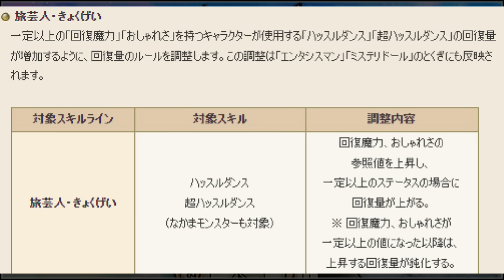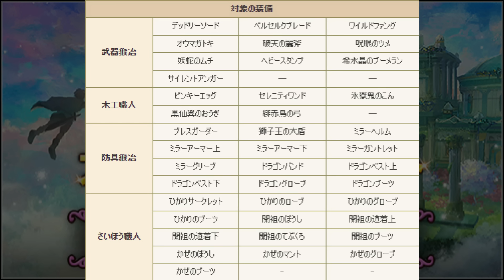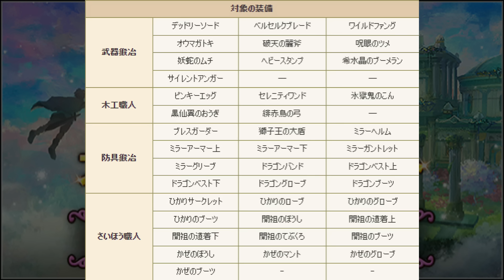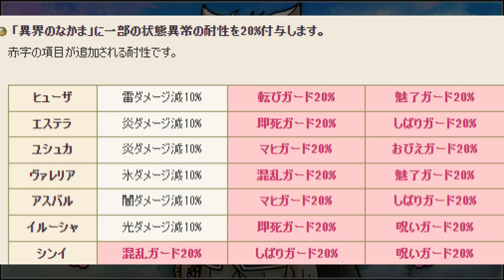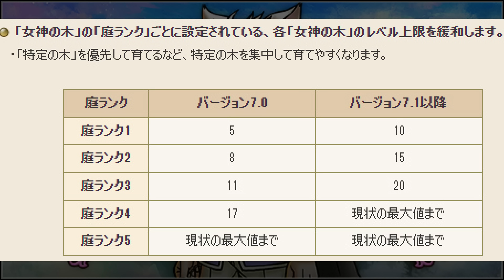【ドラクエ10】広場で確定情報が来たぞ！わかりやすくまとめました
ドラクエ10＃7.1＃広場
【ドラクエ１０】マイタウン選びで迷ってる方必見！白亜、雪原、農園追加されたマイタウンのメリットデメリット！たかきち的おススメマイタウンはここだ
【マイタウン】丘の町、海辺の町、トゥーンタウン、草原の町マイタウンどこにしようか迷ってる方！おススメをご紹介

すしざんまいコラボに向けて釣りレベルを上げよう！15以上のおすすめレベルあげ場所！
【初心者必見】取り忘れはないか!?これは優先して取っておけ!全ルーラストーン取得場所

ベルト封印も人によっては色が出る！？新たにモンスター強化で封印も変わってくる！戦神のベルト60個封印！